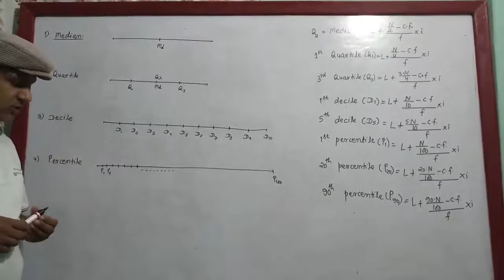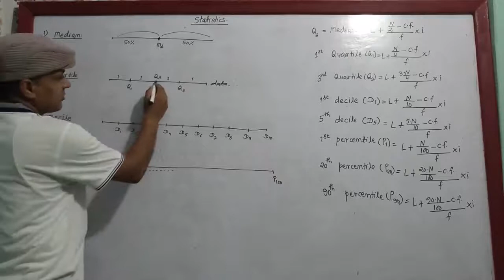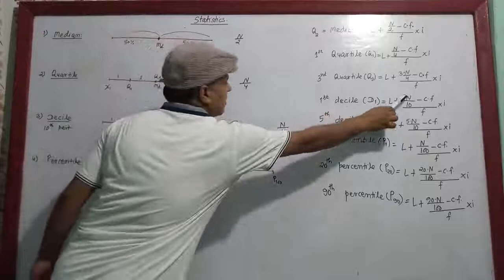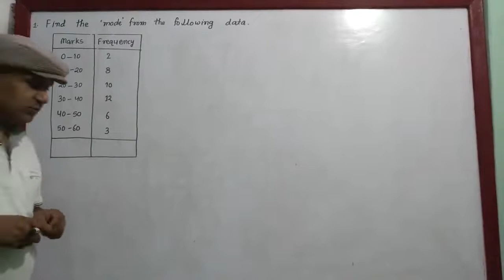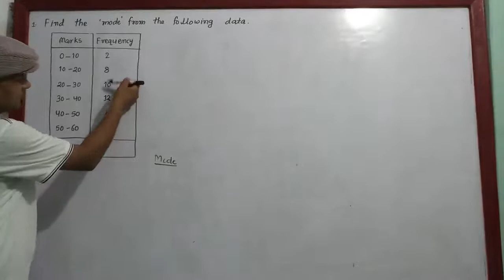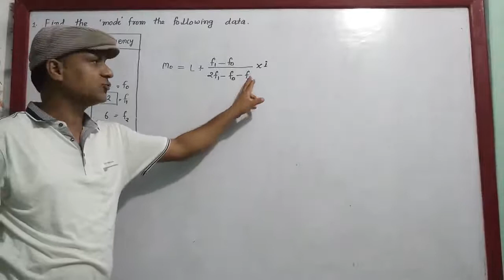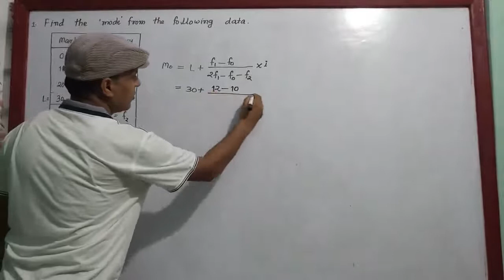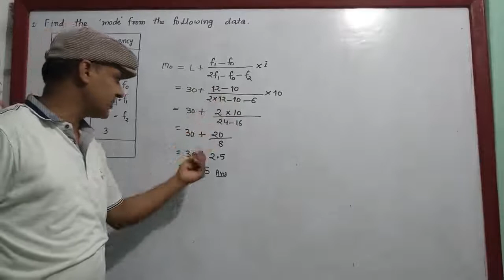Diploma in engineering, Mathematics, 1st year, 2nd semester, CTEVT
Mode